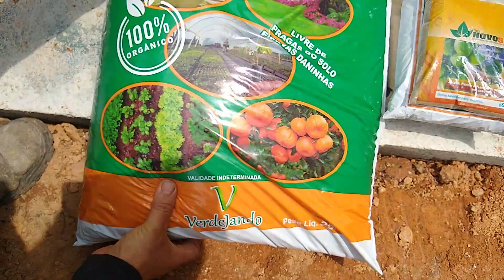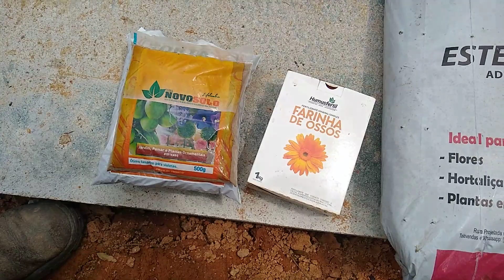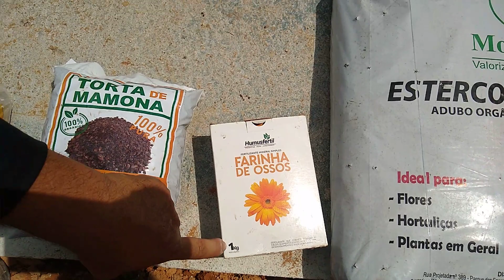amora paquistanesa como plantar adubar é a maior amora do mundo e a mais doce que provei